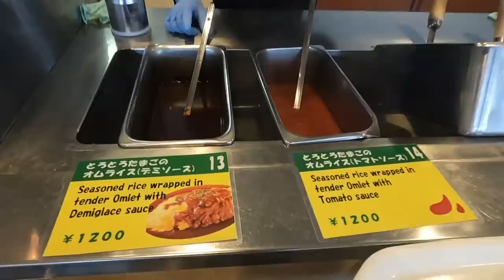一人獨享北海道天然粉雪，沒人聊天好孤單。留壽都便宜住宿推薦。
留壽都羅姆魯斯飯店 (Hotel Romlus Rusutsu)

滑雪時我會用insta360 x2攝影，攝影時自拍桿會自動隱形
使用下列連結購買的話，我也可以拿到一點點的傭金。